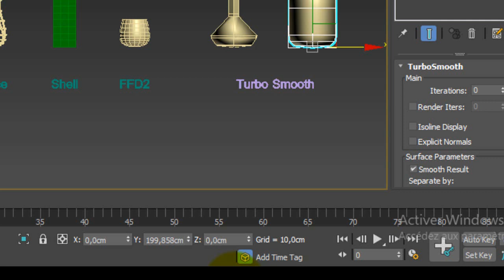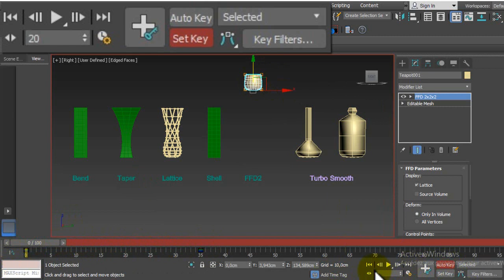TUTORIAL BIGINNER 3Ds MAX Animation 1